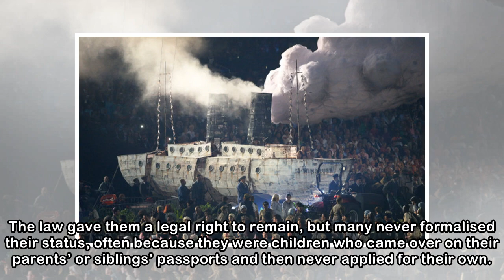What is the 'Windrush generation' and why has the UK government apologised to them?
Jamaican immigrants welcomed by RAF officials from the Colonial Office after the ex-troopship HMT Empire Windrush landed them at Tilbury. Source: PA THE UK GOVERNMENT has been forced into a climbdown ...